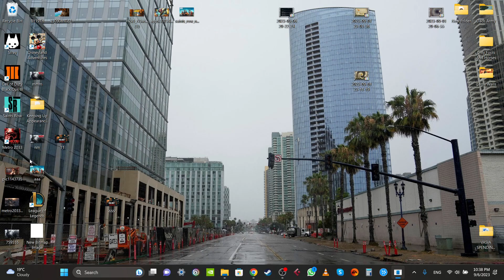Disneyland Adventures - Jungle Book Missions - Baloo NO COMMENTARY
Here are some Jungle Book Missions - SPOILER - my laptop crashed at the end lol